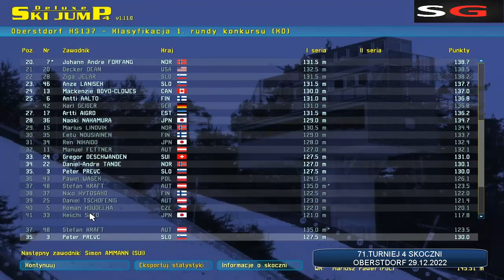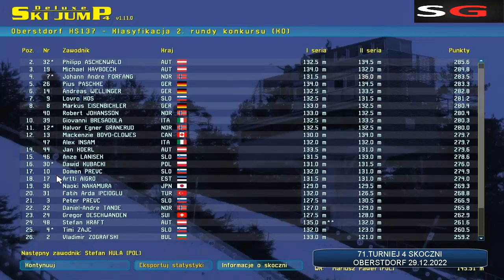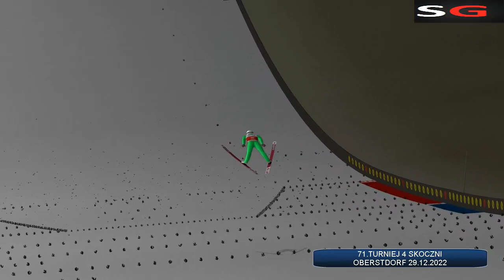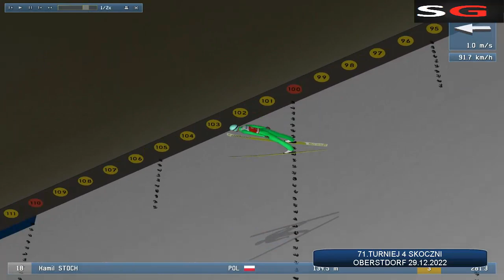71.TURNIEJ 4 SKOCZNI #1 KONKURS OBERSTDORF DSJ4 29.12.2022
TURNIEJ 4 SKOCZNI 2022/2023 CZAS ZACZĄĆ!!! Wielka walka rozpocznie się na SCHATTENBERGSCHANZE w Oberstdorfie. Będzie to za razem ostatni konkurs w Olimpijskim, 2022 roku. W kwalifikacjach wielu zawodników ukrywało swoje możliwości i dopiero w konkursie wyjaśni się, kto będzie się liczyć w walce o najwyższą stawkę. KTO WYGRA 1 KONKURS???